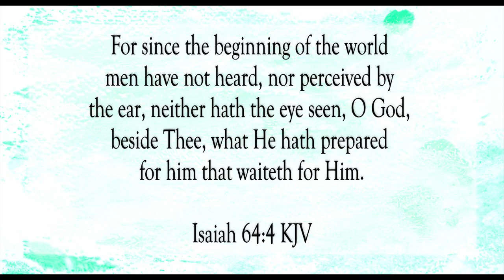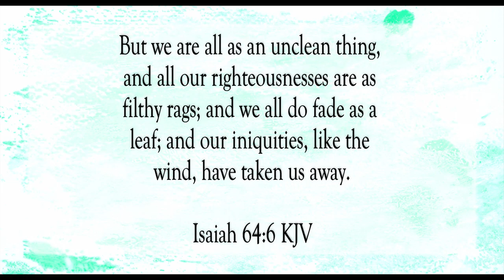What He Has Prepared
Scripture of the Day! What He has prepared!